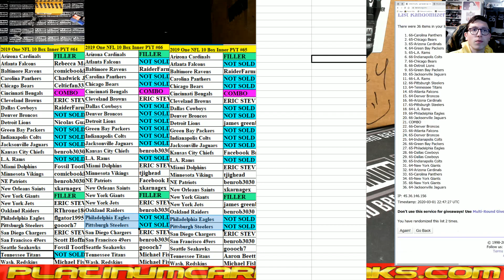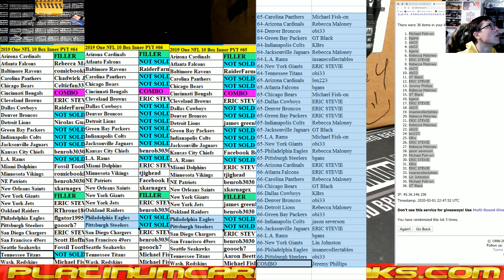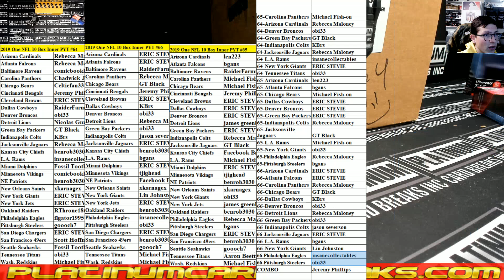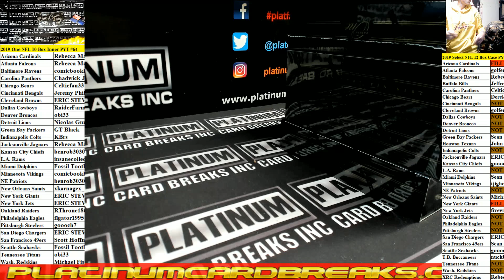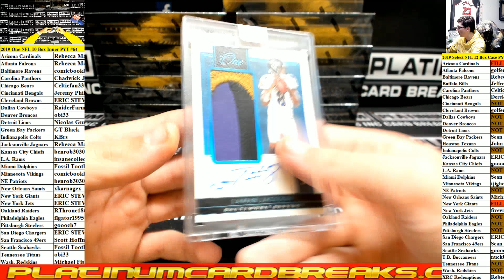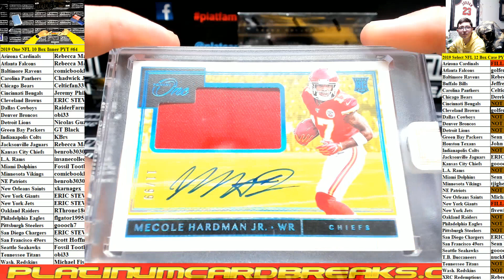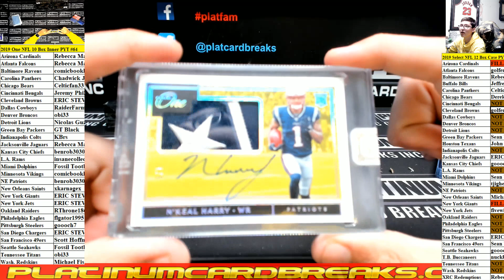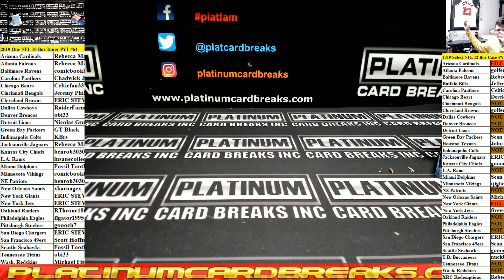2019 Panini One Football 10 Box Inner Case #64